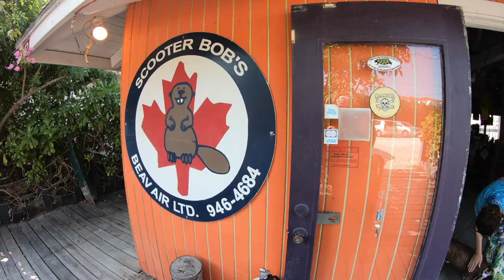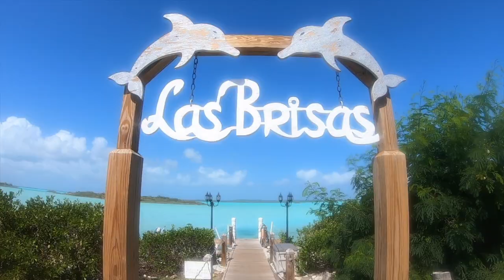Providenciales, Turks and Caicos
In this video, we travel to Providenciales, Turks, and Caicos.

After spending 7 days in North Caicos and Middle Caicos, we decided to make our way to Providenciales. Providenciales in Turks and Caicos is the main habited island and has to the only international airport.

We booked an Airbnb and plan to spend the next 7 days exploring Provo. Already we can tell that there are plenty of options for restaurants, coffee shops, bars, and shopping and is much more touristy than north Caicos.

Providenciales is the most developed and populated island in the Turks and Caicos and is home to spectacular beaches, luxury resorts, and fine dining. Nearly all international flights to the Turks and Caicos land at the Providenciales International Airport (PLS).

Several of the country’s top beaches are found on Providenciales, including the critically acclaimed Grace Bay Beach, and the beautiful Leeward Beach, Bight Beach, Long Bay Beach, Malcolm's Road Beach, Sapodilla Bay, and Taylor Bay.

Providenciales doesn’t have many historical attractions. Cheshire Hall, a Loyalist-era cotton plantation, is the foremost such site.

Chalk Sound National Park is another unique natural feature of Providenciales. This lagoon paints an amazing picture: hundreds of tiny and delicately-formed limestone islands contrasting against brilliantly turquoise water.

We're Meghan and Quincy,  we're high school sweethearts and just recently got married. We're from Vancouver, Canada, we sold everything we owned and left our home behind to travel full time.

Follow us and we'll share our adventure and suitcase lifestyle with you!